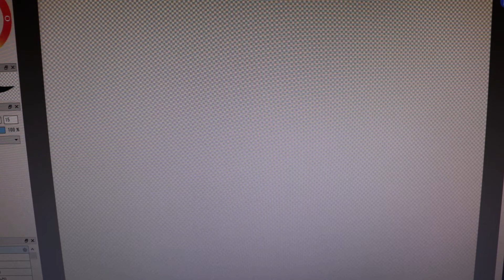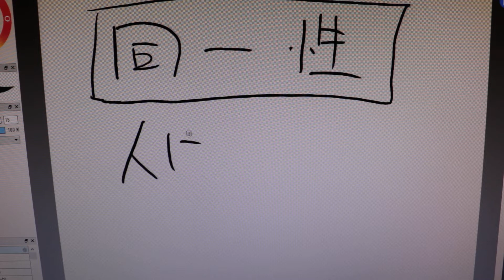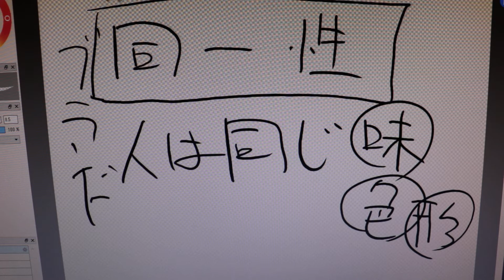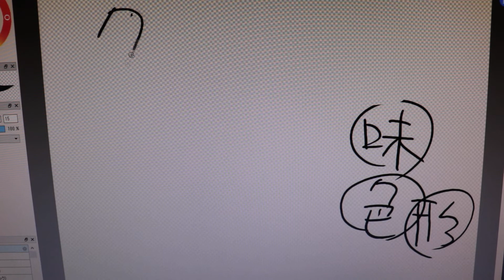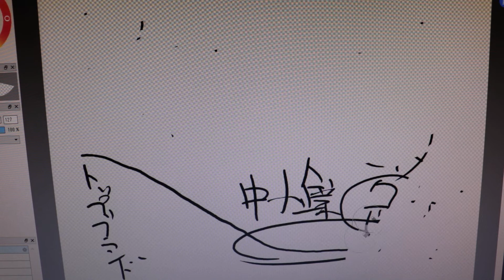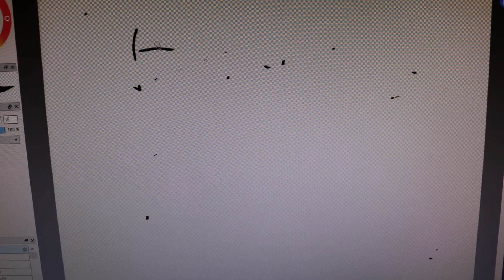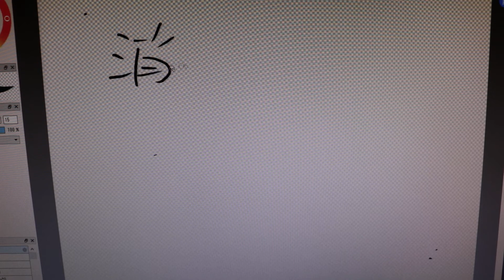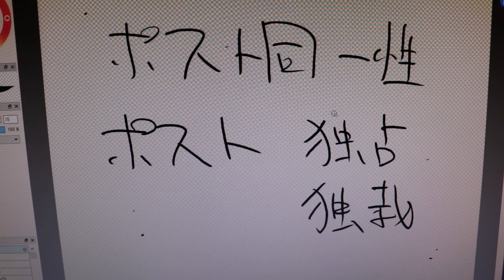会社・デザインコンシェ。ポスト同一性。